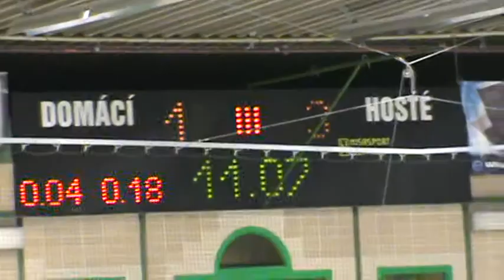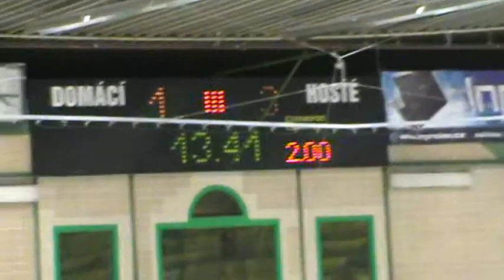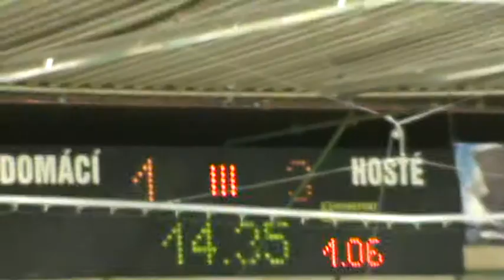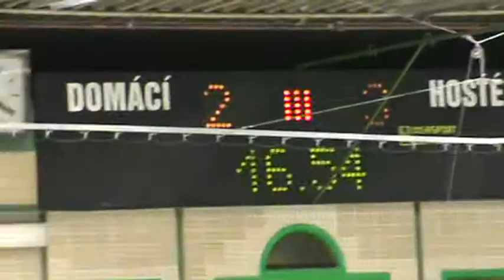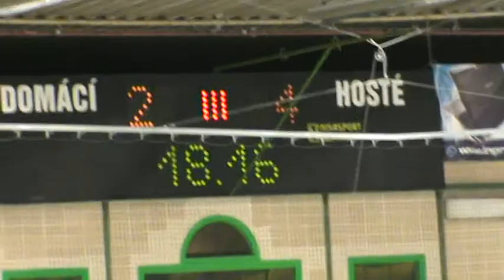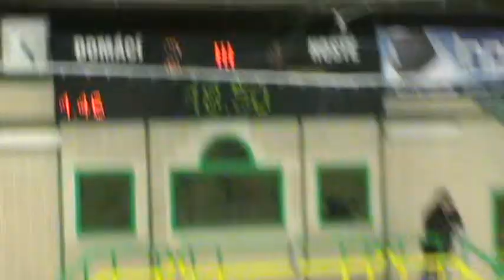Baráž o TOP skupinu Litvínov x Vsetín 4_2 z 9.3.2013 5c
Baráž o TOP skupinu Litvínov x Vsetín 4_2 z 9.3.2013